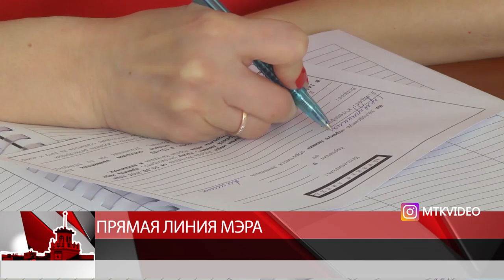Прямая линия мэра